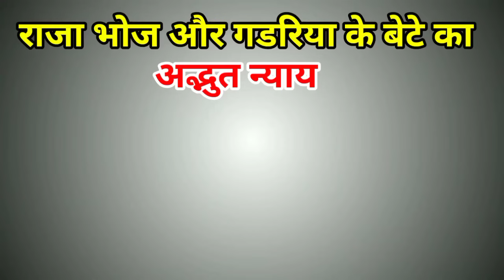राजा भोज और गडरिये के बेटे का अद्भुत न्याय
about this video -दोस्तों यह कहानी राजा भोज और गडरिया के बेटे के अद्भुत न्याय की है। कैसे एक सामान्य सा बालक बड़े-बड़े विवादों को क्षण भर में निपटा देता था। कैसे राजा भोज और गडरिया का सामान्य सा बालक न्याय के मामले में दूध का दूध और पानी का पानी कर देता था। आखिर क्या रहस्य है ,इस वीडियो में। इस रहस्य को जानने के लिए आप पूरा वीडियो देखिए

Tags & Keyword-राजा भोज और गडरिये के बेटे का अद्भुत न्याय